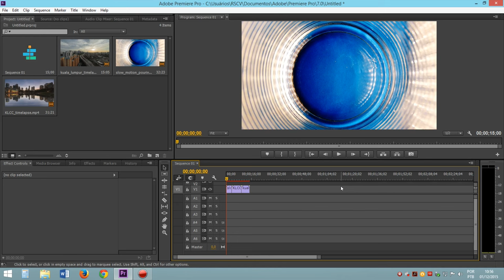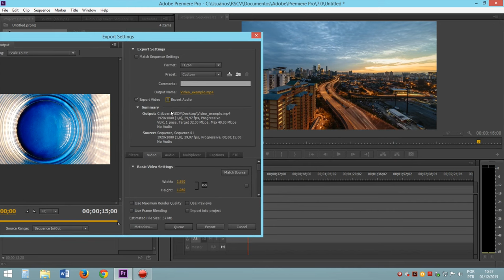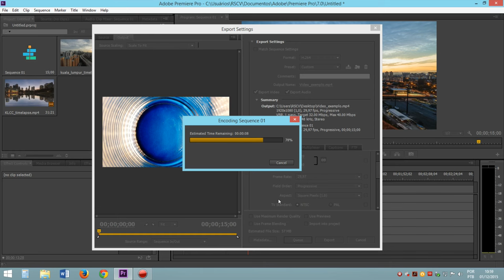AP #4 - Como salvar o vídeo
Aprenda como finalizar o seu projeto renderizando em Full-HD.